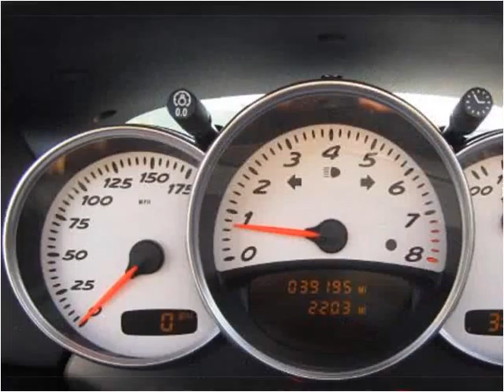2002 Porsche Boxster Used Cars San Juan Capistrano CA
This 2002 Porsche Boxster is available from Paradise Automotive Group.